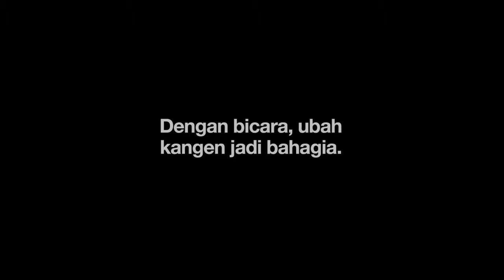Tri - UbahDenganBicara (ver. Ibu)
Our latest campaign for Tri Indonesia encourages users change things through the power of talk.